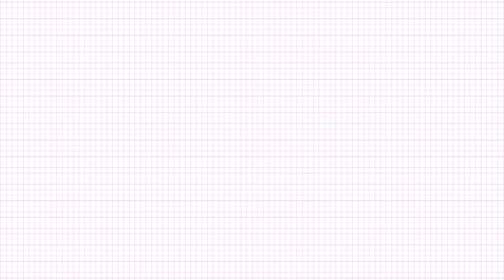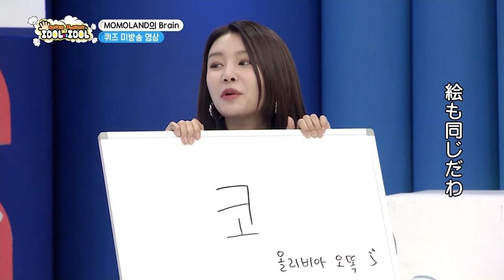美しすぎる！世界が注目しているNANCYの○○とは？‹MOMOLAND 未公開編#1›SUPER JUNIORのアイドルVSアイドル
「SUPER JUNIORのアイドルVSアイドル」 EP29～32のゲスト、MOMOMLANDの未公開編#1✨

【未公開編】毎週(水)午後6:00 YouTube公開！